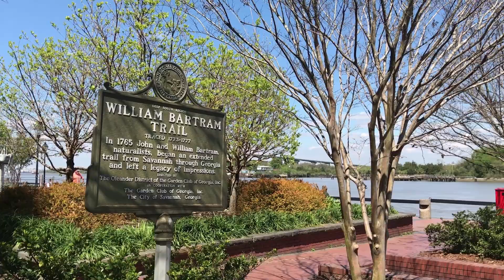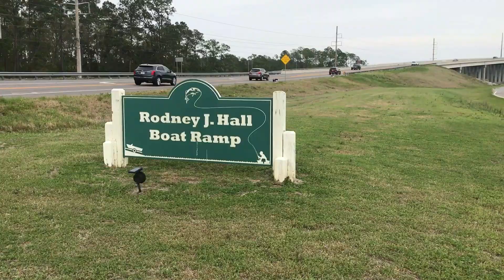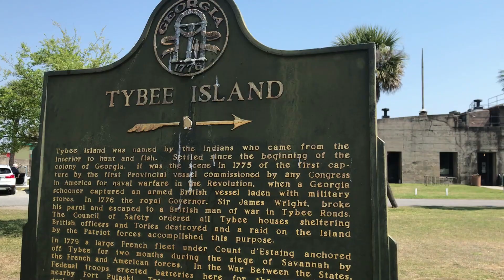Savannah, Tybee Island, and Skidaway State Park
It's officially Spring! Savannah, Tybee Island, and Skidaway Island State Park are lovely. We're enjoying being outside!